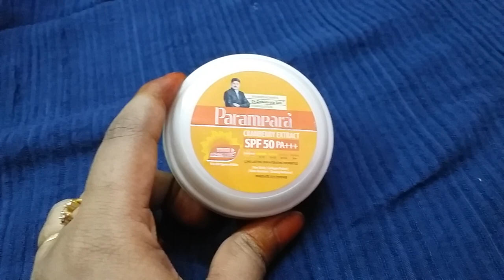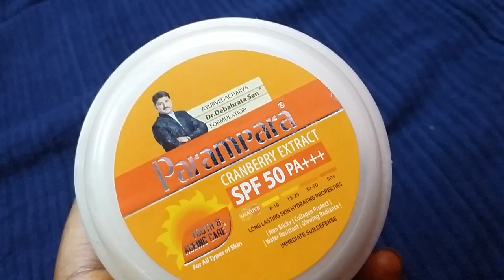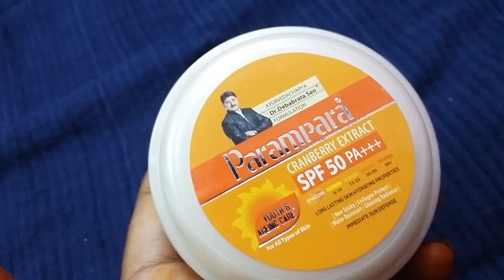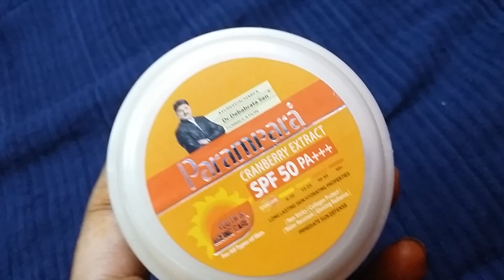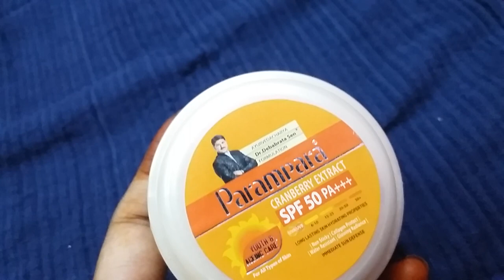Parampara SPF 50 PA +++honest review in bengali